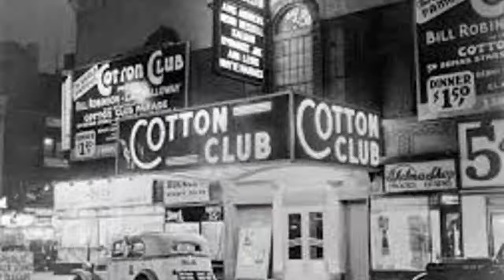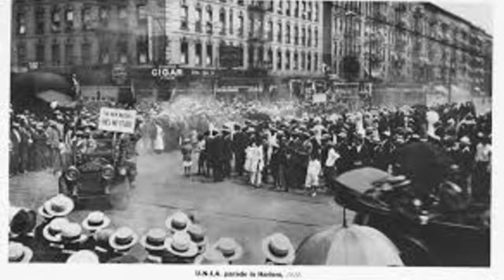The Endeavors - Suffering With My Heart